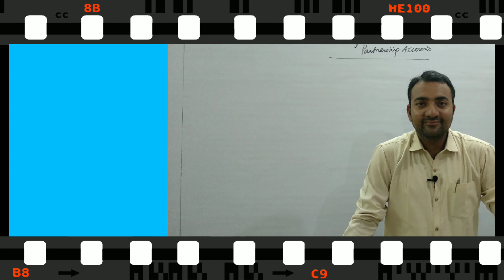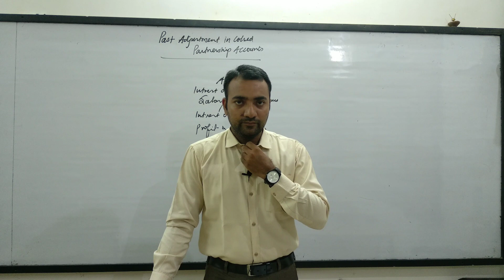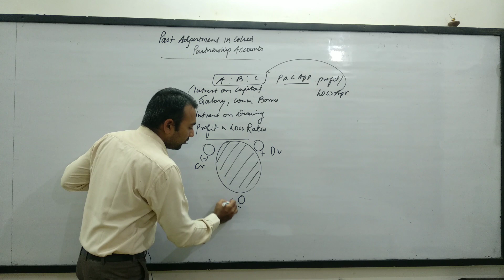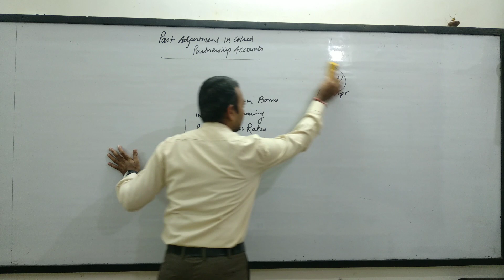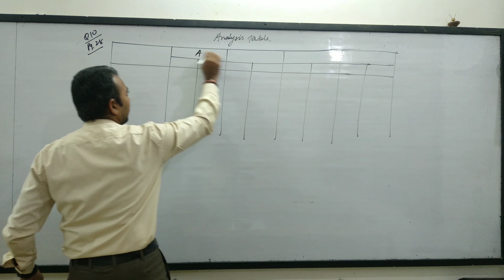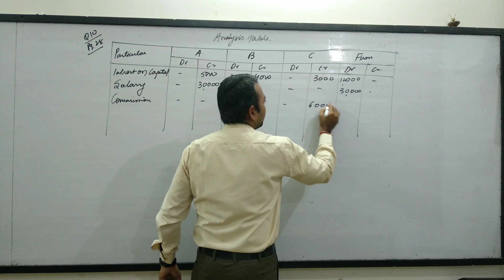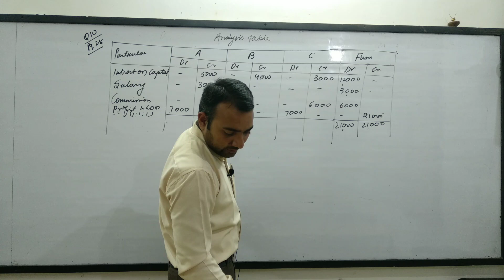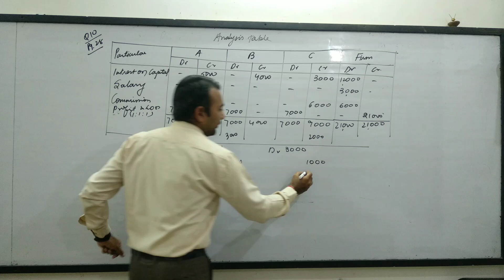Partnership account Adjustment Entry Questions no. 10